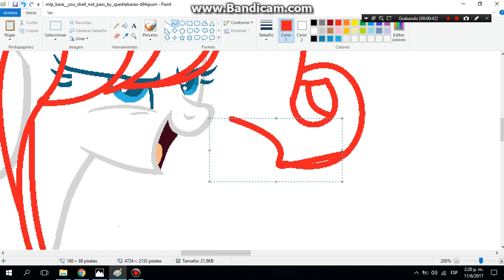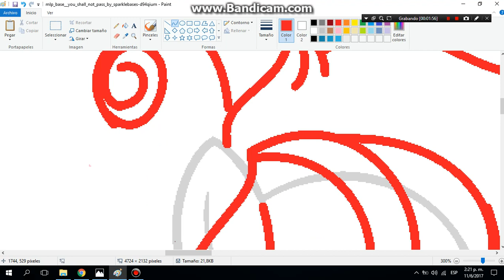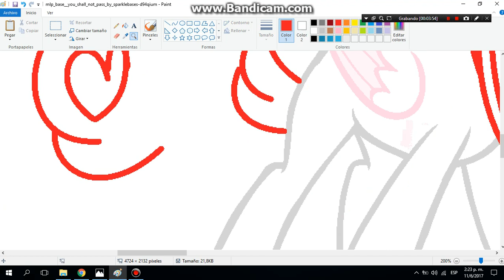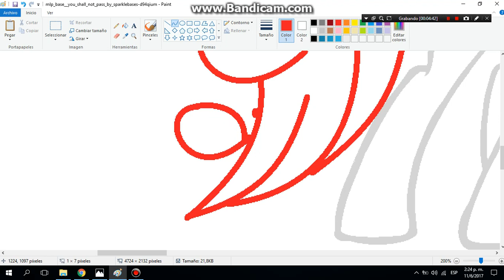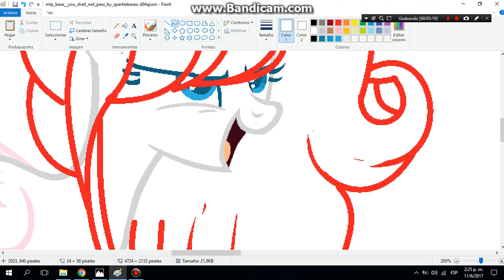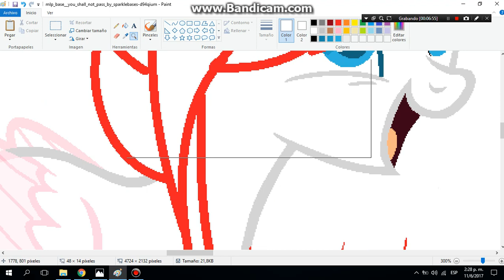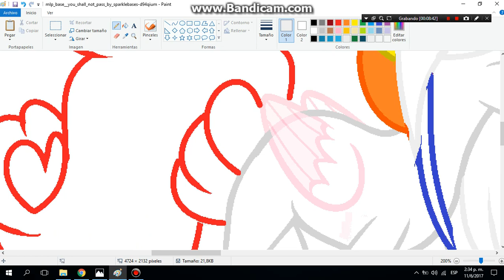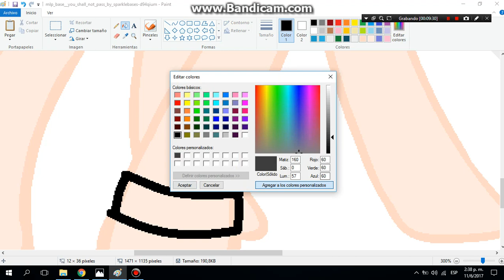(SPeeedPaint) Mejora Ocs :)